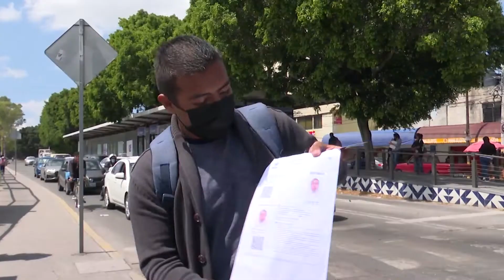Miles de estudiantes realizan el examen de admisión de la BUAP